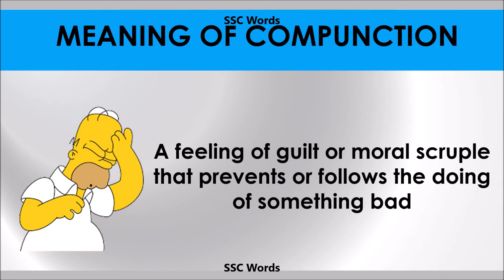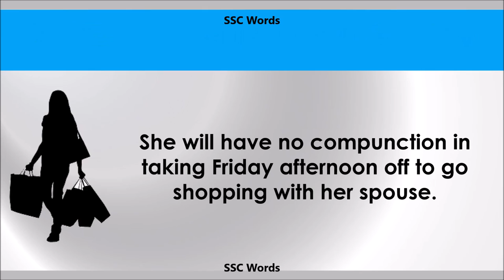Compunction - Improve English - Meaning and 5 sentences - GRE / CAT / GMAT word - SSC Words